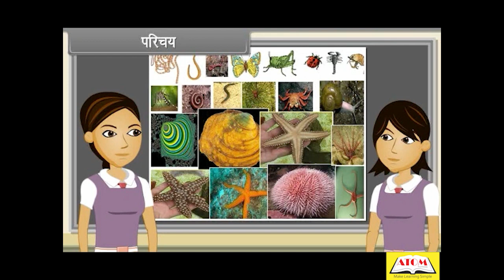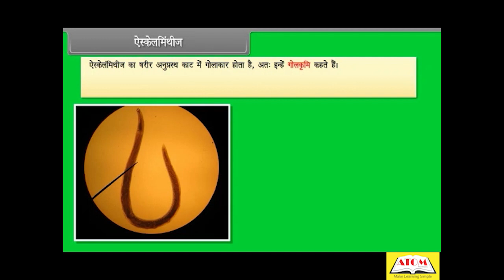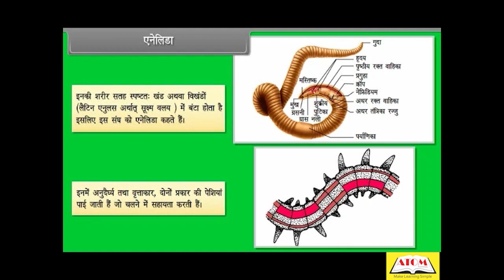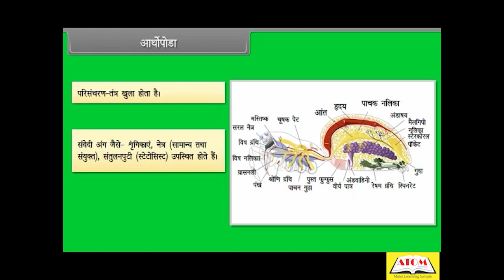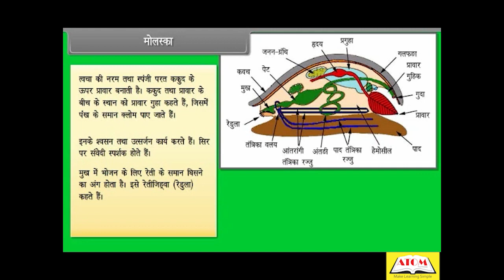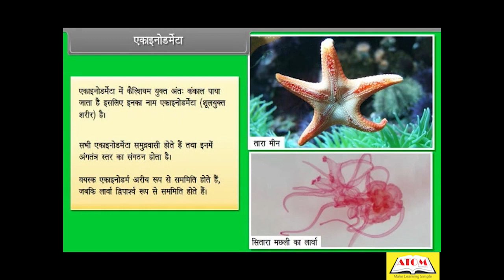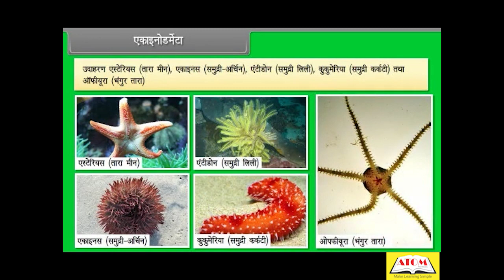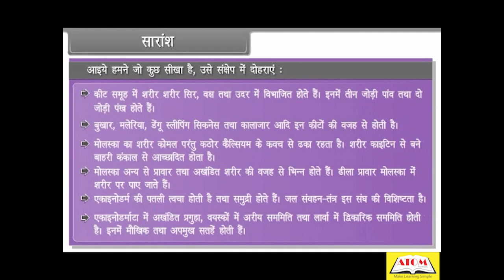11th- biology hindi- Animal Kingdom II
Welcome all, Dive into the fascinating world of Biology with our Plus One Biology Exam series. In this Chapter(part 2), we explore the intricate details of the Animal Kingdom.